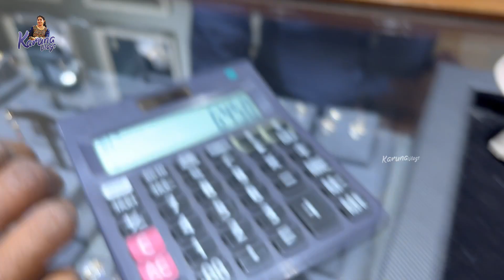మా ప్రేమ కథ | మేము ఎలా కలుసుకున్నాము | 13 సంవత్సరాల ప్రేమ | Valentine's Day | Part 1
Hello everyone this video is about sharing our Love story from the very beginning to our engagement and all the way to the wedding!

 Edit by   @ViralHub007